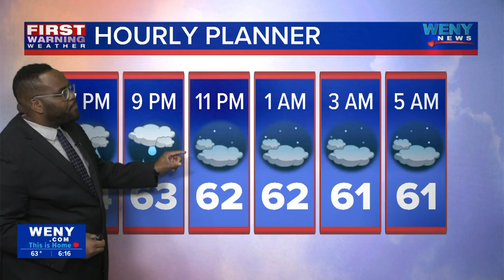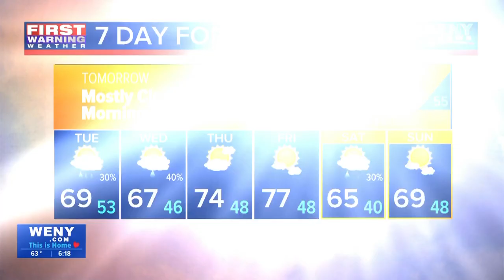09.29.2024 6PM FORECAST